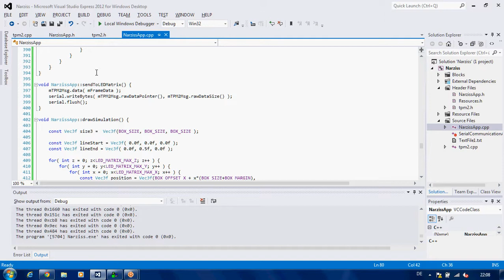Cinder + kinect + serial port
Kinect is used to track a skeleton which is then mapped onto a 3D-LED matrix. The LEDs are then controlled over serial port using the tpm2 protocol